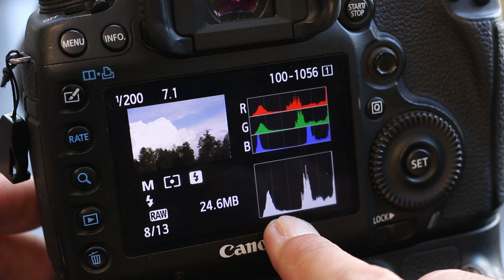Lesson 2 of 5: Getting the Perfect Exposure on Location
SEE THINGS THE WAY YOUR CAMERA DOES. LEARN TO READ THE HISTOGRAM.

It’s a dirty little secret that the correct exposure is not always the one that looks beautiful on the back of your LCD screen. That is why we need the histogram to tell us the truth about what the camera is seeing. This is especially true on location.

In my last lesson Understanding the Histogram, we stayed completely in studio to cover the basics of the histogram. You are now ready to get a little more advanced. We move to a bit more complicated lighting scenario in Lesson 2 of 5: Getting the Perfect Exposure on Location.

When you step out of the safety of your controlled lighting environment and into the wild, wild, west of lighting scenarios, you will find yourself dealing with bright highlights and deep shadows that make exposures considerably more difficult. But your understanding of the histogram will help you to nail the correct exposure. Remember, the correct exposure is not always the one that looks beautiful on the back of your LCD screen. That is why we need the histogram even more on location.

In fact the histogram, combined with the highlight alert are the only means of accurately judging your exposure. I can’t tell you how many times I’ve seen images that appear perfectly exposed without the highlight alert turned on and are a blinking mess once it is turned on.
This tells me that the highlights are blown and I need to decrease my exposure to avoid losing important details. The histogram is equally essential to judging whether or not my shadows are full of rich detail, or a worthless, black void, and whether they will be full of noise when they I brighten them up.

Do the deep shadows and bright highlights create a tough situation for any photographer? Yes, but not an impossible one. This video shows you a few simple techniques for taming those harsh conditions, putting you on  the road to creating beautiful exposures under any conditions–the hallmark of a true professional.

Don’t forget, this entire video series culminates in an in depth lesson on getting the most out of your exposures in Lightroom. Watch Lesson 2 of 5 and RSVP for the free webinar (Lesson 5 of 5) on September 15th at 11 AM PST: Perfecting Your Image in Lightroom.